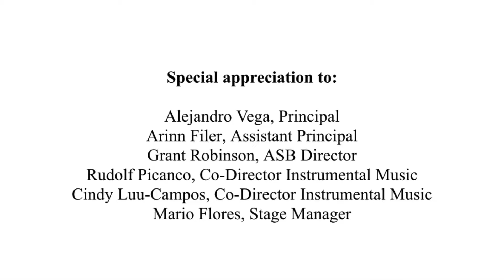“Cold Duck Time” Combo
Long Beach, CA Millikan HS Blue Jazz Combo 2022